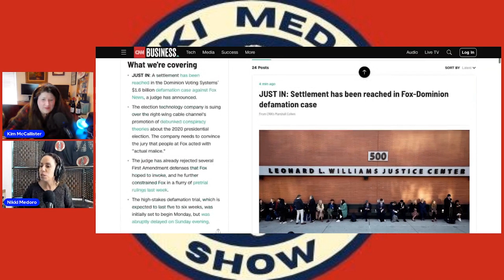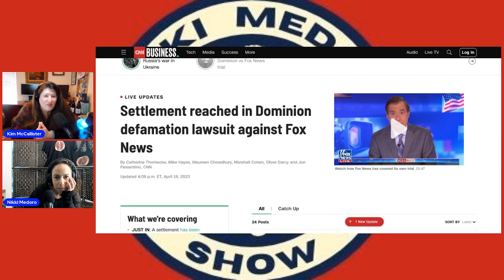DOMINION SETTLES WITH FOX NEWS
Reaction when news breaks that Dominion has settled with Fox News on what was supposed to be the first day of the defamation trial.